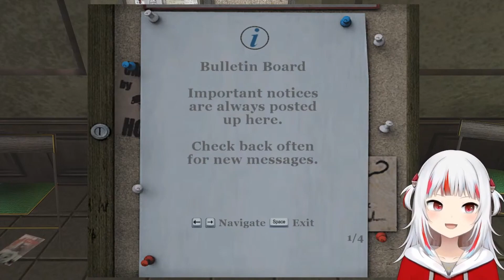Oh Nyo the timing...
RRRRRRat